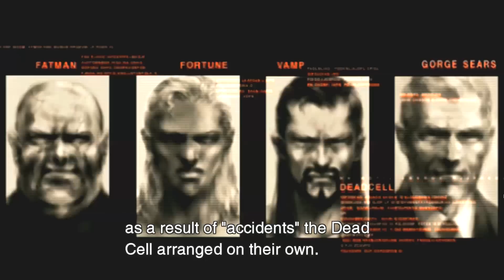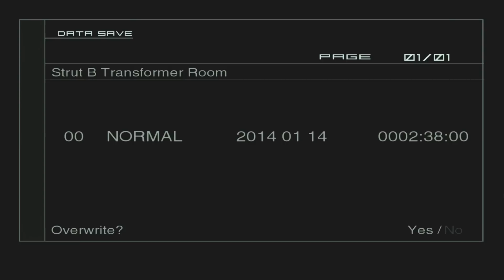Zagrajmy w Metal Gear Solid 2 HD odc. 6 - Kim jest Iroquois Pliskin?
Oto szósty odcinek mojej serii Zagrajmy w Metal Gear Solid 2: Sons of Liberty HD (lub jak kto woli: Zagrajmy w Metal Gear Solid 2: Substance HD). Tym razem po raz pierwszy spotykamy niejakiego Pliskina i dowiadujemy się więcej na temat oddziału Dead Cell. Produkcja została stworzona przez firmę Konami, a ja przechodzę wersję na PlayStation 3 (w ramach pakietu Metal Gear Solid: HD Collection).

Metal Gear Solid 2: Sons of Liberty (Metal Gear Solid 2: Substance) to kontynuacja kultowej skradanki, która zapoczątkowała prawdziwy boom na ten gatunek. Po raz kolejny wcielamy się w Solid Snake'a - tajnego agenta, który tym razem został wysłany na pokład tankowca Discovery, gdzie znajduje się broń nuklearna o nazwie Metal Gear Ray. Bohater musi zrobić zdjęcia Metal Gearowi i wysłać je Otaconowi, a także dowiedzieć się, w jakim kierunku zmierza tankowiec. W serii Zagrajmy w Metal Gear Solid 2: Sons of Liberty HD (Zagrajmy w Metal Gear Solid 2: Substance HD) pokażę Wam przejście całej gry. Jest ona pełna różnego rodzaju filmów przerywnikowych, które składają się na niezwykle ciekawą fabułę. Osobiście jestem ogromnym fanem serii Metal Gear Solid (MGS), dlatego zawsze chciałem Wam ją pokazać. W planach mam nagranie wszystkich głównych części cyklu Metal Gear Solid (MGS).